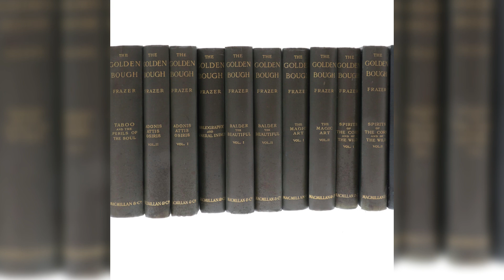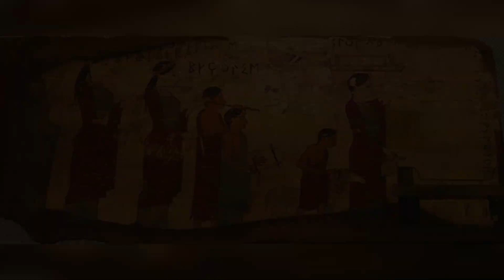Sir James George Frazer: La rama dorada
La rama dorada: un estudio sobre magia y religión (en el original en inglés The Golden Bough: A Study in Magic and Religion) es una extensa obra sobre mitología y religión comparada escrita por el antropólogo escocés James George Frazer (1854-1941).

Publicada por primera vez en 1890 en dos volúmenes, tuvo una segunda edición en 1900 en tres volúmenes y una tercera (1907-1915) que aumentó hasta doce, la cual el autor resumió posteriormente en 1922 en uno solo, correspondiente a la versión comúnmente publicada y leída.